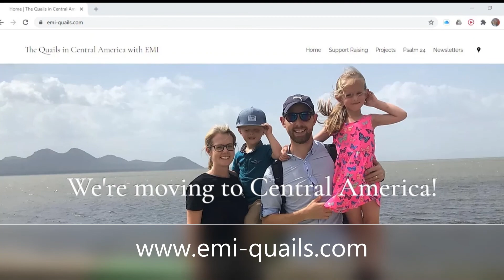The Quails are going to Nicaragua to be missionaries!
Rob, Helen and the family are moving to Nicaragua to be missionaries with EMI. The family are key members of St Paul's and we want to be praying and supporting them. They share their latest news about this exciting journey God has called them on.